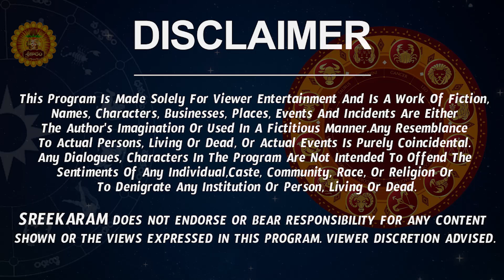Mithuna Rashi November Masaphalalu | Telugu Rasi Phalalu 2022 | Monthly Horoscope | Gemini Horoscope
Mithuna Rasi 2022 Telugu | రాశి ఫలాలు 2022 | Telugu Astrology By Nanaji Patnaik

 mithuna rasi 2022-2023 rasi phalithalu mithuna rashi 2022 november punarvasu nakshatra rasi phalalu in telugu mithuna rasi phalalu